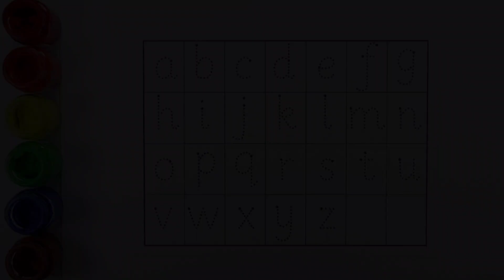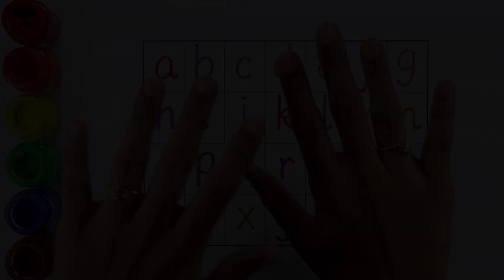Learn ABCD, shapes, 123 numbers for preschool toddlers & kids | Educational video, shapes, 123 song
Learn ABCD alphabets, numbers counting 123, shapes for kids & Toddlers | Preschool Toddler Learning

abc alphabets
alphabet for kids
education videos
numbers for children
learn colors
learn shapes
phonics